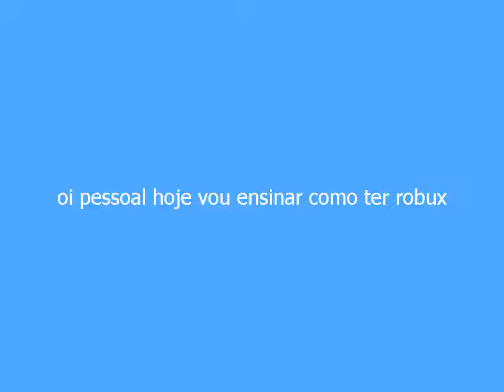COMO CONSEGUIR ROBUX (ATUALIZADO 2022)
É REAL